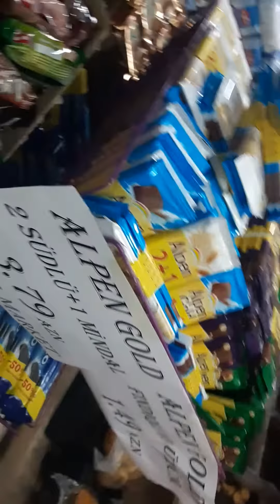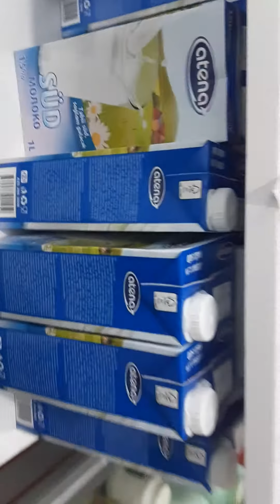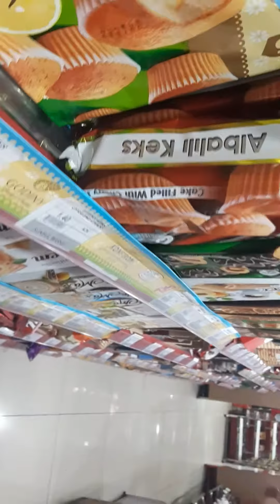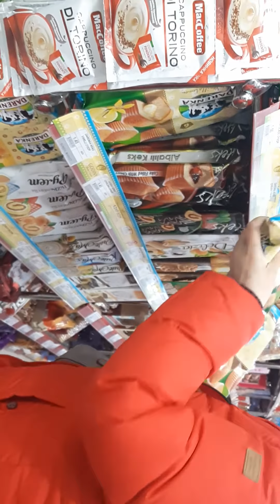Дорога Tovuz mangal - East House